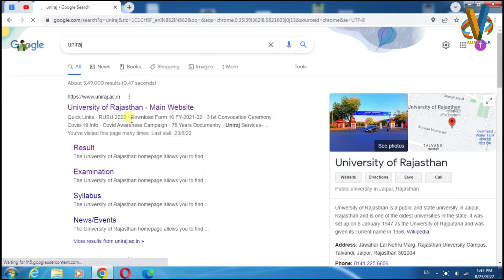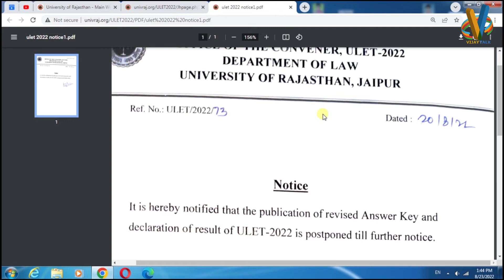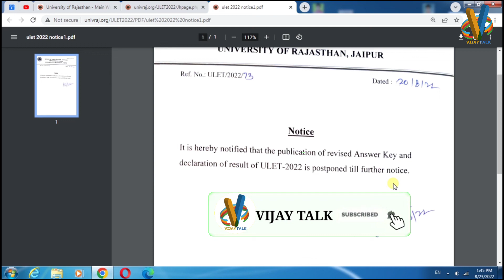ULET 2022 Result Postpone || Rajasthan University ULET Result Kab Aayega || ULET 2022 Result Date